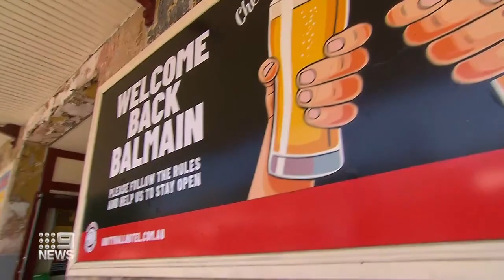Leaders bring out the ‘big guns’ with eight days until state election | 9 News Australia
With eight days until the NSW state election, both leaders, Dominic Perrottet and Chris Minns have brought out the ‘big guns’ in the race to be the next premier.